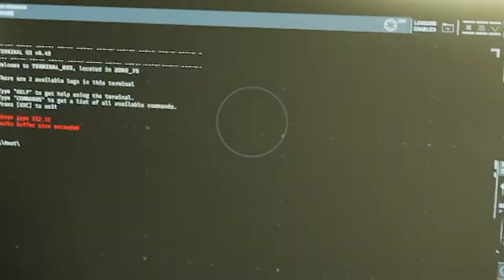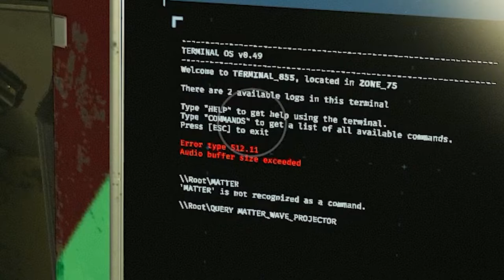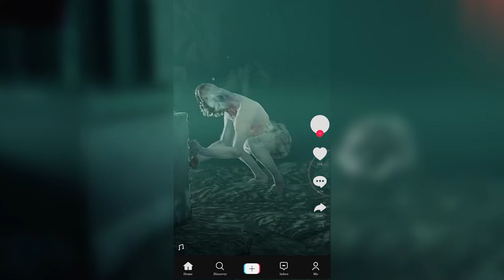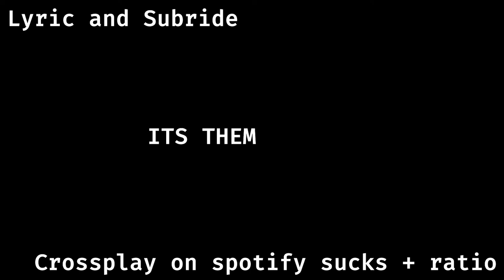Jerkin with the boys | GTFO part 1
today the boys do some gtfo gaming and get spooky with it.